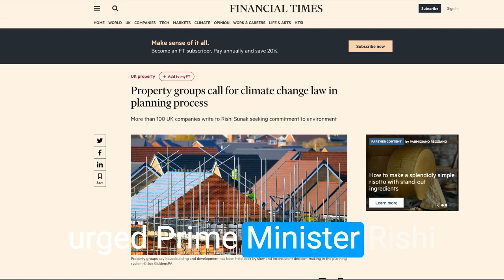Is the levelling up bill an anti-demolition trojan horse?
It is being sold as a means to improve the planning process here in the UK; and as a step towards a more sustainable future for the nation’s construction industry.

But is the "levelling up and regeneration bill", actually something far more sinister?   Is it, in fact, a stealth attack against demolition?